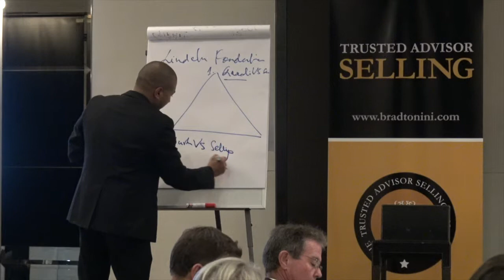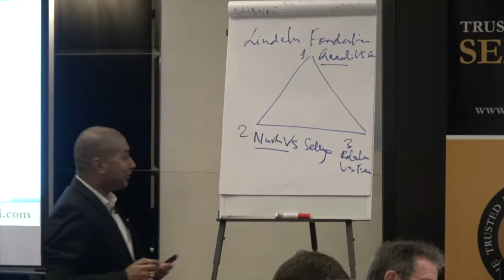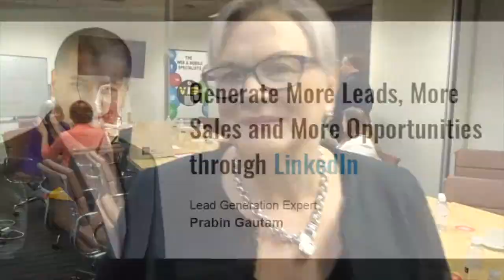The 3 Foundations of LinkedIn Marketing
Prabin Gautam, the LinkedIn Expert, shares  the 3 foundations of LinkedIn marketing:
1. Quality vs. Quantity
2. Nurturing vs. Selling
3. Relationship vs. Transaction

LinkedIn isn’t about who has the most connections. It’s about which connections are valuable.